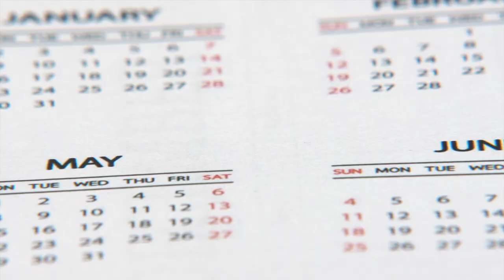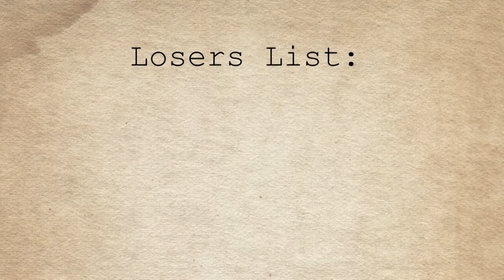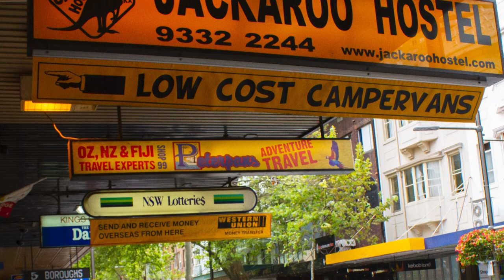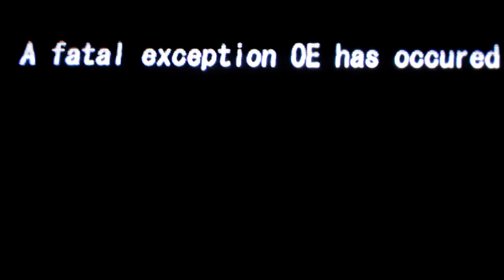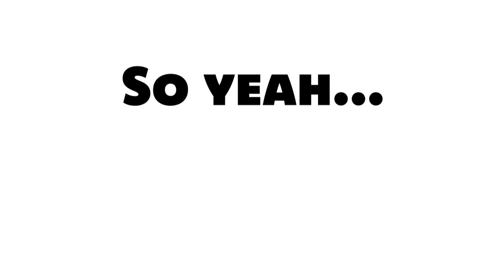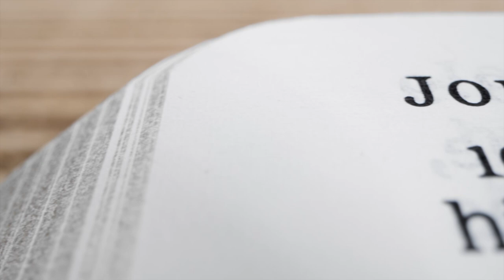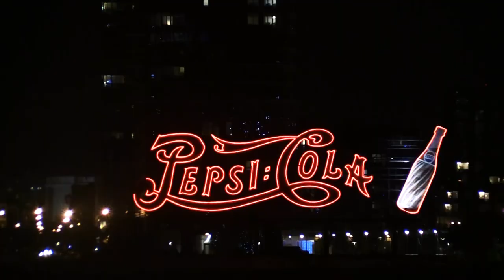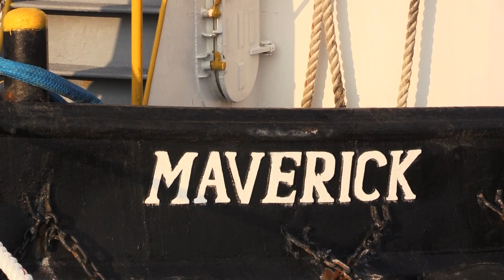The Misadventures of Tugboat Teddy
Every sailor has a sea story, and I have my own tales from the sea. One of my most memorable tales took place in the summer of 2014 when I was hired as a deckhand at a tugboat company. Back then, I knew very little about boats, so I was green as grass. Little did I know that I'd be out at sea for nearly a month...